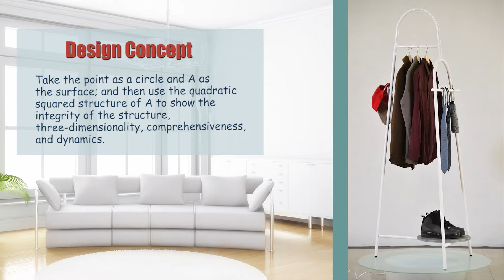Coat Rack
【Item:LS223】
The combination of surface and thick lines creates a simple and steady style.
With the use of black and dark wood grain, the texture is luxurious and steady, and also enhances the living quality.

Feature:
◎ The three-sided design and the combination of composite materials increase the function and the stable visual effect.
◎ Adopt sturdy and durable metal structure with high quality paint to prevent rust.